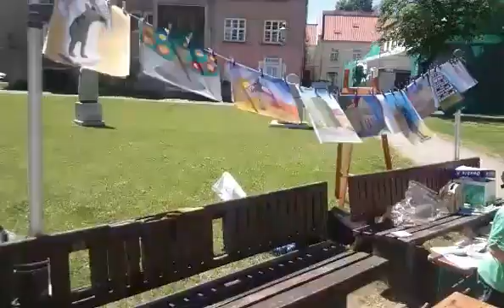Klaipeda Lietuva ПРАЗДНИК ПЕСНИ и ТАНЦА(4)